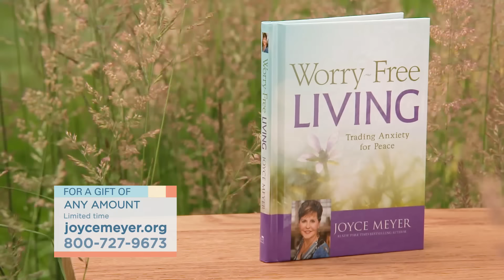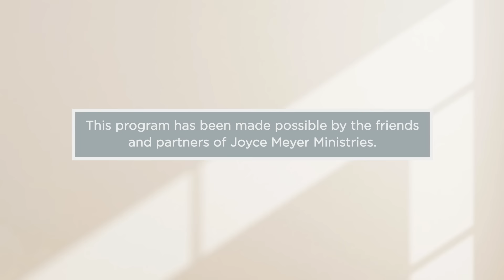Worry and Anxiety | Joyce Meyer | Enjoying Everyday Life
Feeling overwhelmed? On this episode of Enjoying Everyday Life, Joyce Meyer shares powerful scriptures to help you stand your ground against worry and anxiety.